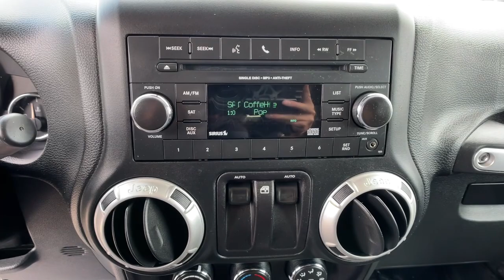2018 Jeep Wrangler_JK Reno, Carson City, Northern Nevada, Sacramento, Elko, NV JL868346C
Rhino Clear Coat Used 2018 Jeep Wrangler_JK available in Reno, Nevada at Lithia Chrysler Jeep of Reno. Servicing the Carson City, Northern Nevada, Sacramento, Elko, NV area.
2018 Jeep Wrangler_JK Sahara 4x4 - Stock#: JL868346C - VIN#: 1C4AJWBG3JL868346

WAS $39980. Jeep Certified CARFAX 1-Owner LOW MILES - 29953! Heated Seats Brake Actuated Limited Slip Differential CD Player iPod/MP3 Input Satellite Radio Running Boards Aluminum Wheels BLACK 3-PIECE HARD TOP CLICK ME! KEY FEATURES INCLUDE: 4x4 Running Boards Satellite Radio iPod/MP3 Input CD Player Aluminum Wheels Brake Actuated Limited Slip Differential. MP3 Player Privacy Glass Keyless Entry Steering Wheel Controls Rollover Protection System. OPTION PACKAGES: TRANSMISSION: 5-SPEED AUTOMATIC (W5A580) Tip Start Hill Descent Control BLACK 3-PIECE HARD TOP Freedom Panel Storage Bag Rear Window Defroster Rear Window Wiper/Washer Delete Sunrider Soft Top CONNECTIVITY GROUP Vehicle Information Center Uconnect Voice Command w/Bluetooth Tire Pressure Monitoring Display HEATED FRONT SEATS ENGINE: 3.6L V6 24V VVT (STD). EXCELLENT VALUE: Was $39980. SHOP WITH CONFIDENCE: 125-Point Inspection and Reconditioning 7-Year/100000-Mile Powertrain Limited warranty Some of our pre-owned vehicles may have unrepaired safety recalls. Check vinrcl.safercar.gov/vin/ Rental Car Allowance 24-Hour Towing and Roadside Assistance Carfax Vehicle History Report 3-Month/3000-Mile Maximum Care Coverage Lifetime Certified Warranty Upgrades Available Introductory 3-month subscription to SiriusXM Satellite Radio WHY BUY FROM US: At Lithia Chrysler Jeep of Reno our first and foremost goal is to make your car-buying and ownership experience better than any other youve had near Carson City Auburn CA Sparks and beyond. And prepare to have your expectations exceeded. Price does not include $499 Dealer Doc fee taxes and license fees. Price contains all applicable dealer incentives and non-limited factory rebates. You may qualify for additional rebates; see dealer for details.